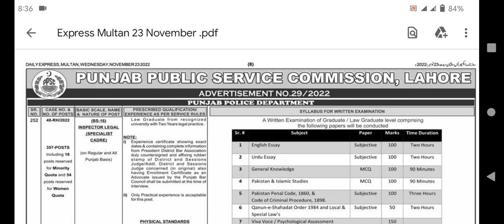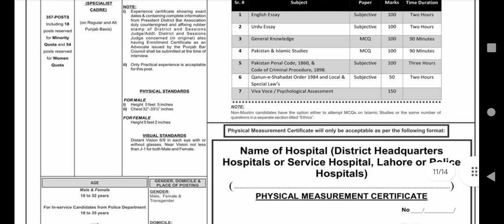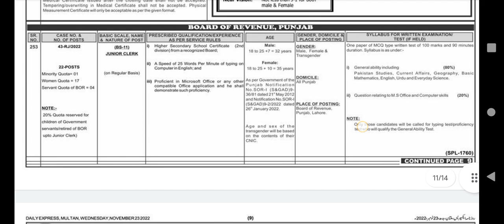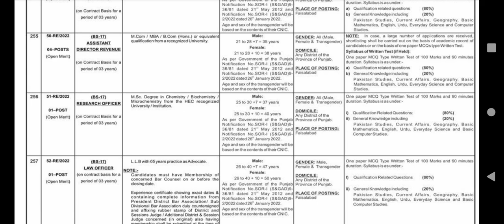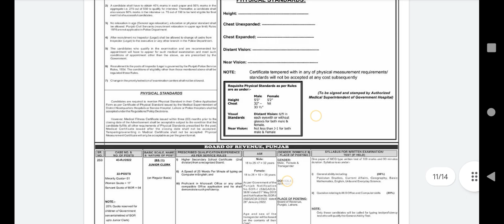Ppsc ad no 29 | 357 inspector legal jobs in Punjab police | junior clerk in board of revenue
inspector legal jobs 2022
junior clerk in board of revenue jobs 2022
Ppsc ad 29